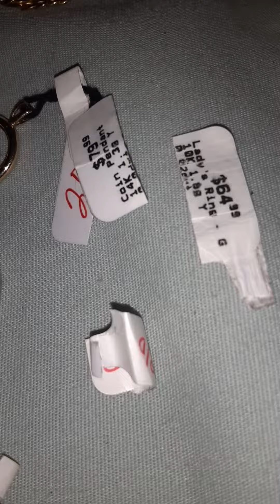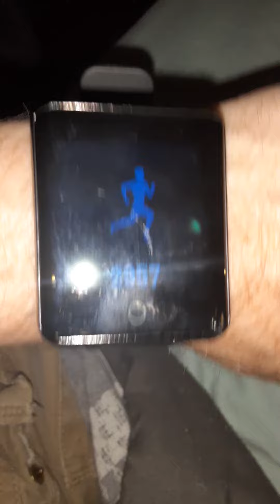Coins and more jewelry store.